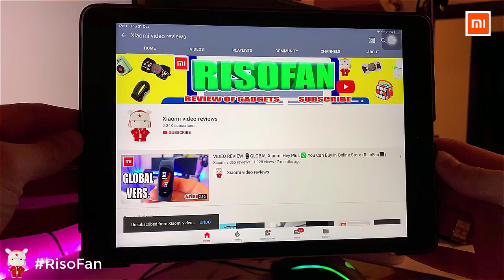Xiaomi Amazfit PowerBuds Hear The Beats.